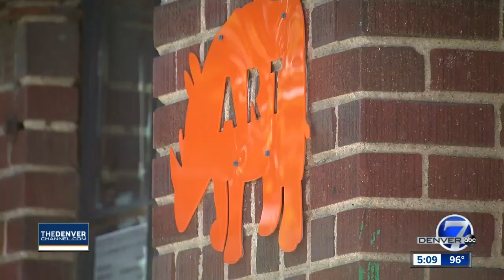CRUSH WALLS art festival returns to Denver's RiNo neighborhood